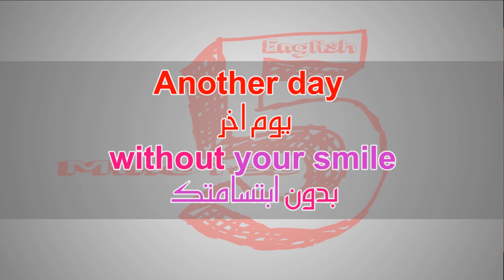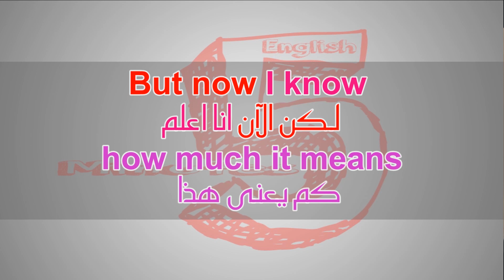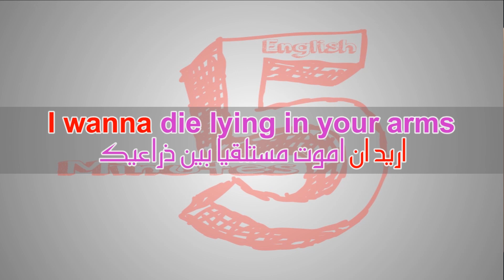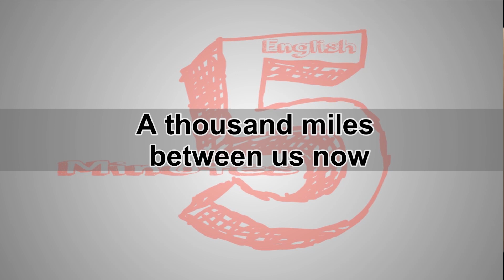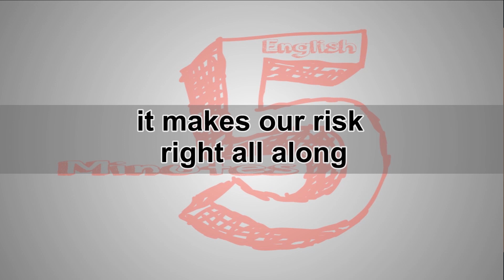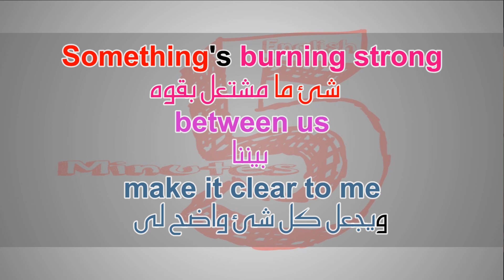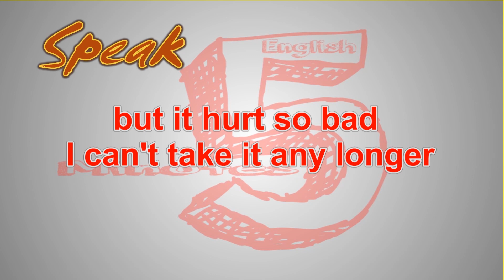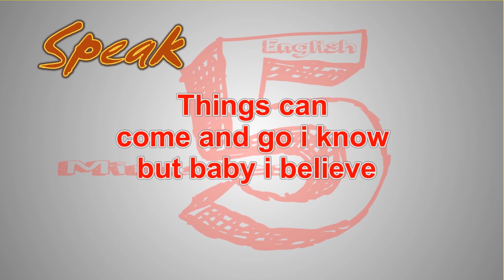تعلم الانجليزية بطريقة التلقين السمعي من اغنية اريد ان اكبر معك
I Wanna Grow Old With You - Praveen Chauhan
اريد ان اكبر معك

Another day without your smile
يوم اخر بدون ابتسامتك

يوم اخر فقط يمر

But now I know how much it means
لكن الآن انا اعلم كم يعنى هذا

بالنسبه لك البقاء هنا معي

The time we spent apart
will make our love grow stronger
الوقت الذي قضيناه بعيدا عن بعضنا
سيجعل حبنا ينمو ويصبح أقوى

but it hurt so bad
I can't take it any longer
لكنه يؤلم بشدة
وانا لا استطيع الاحتمال اكثر من ذلك

اريد ان اموت مستلقيا بين ذراعيك

اريد ان اكبر بجانبك
اريد ان انظر الى عيناك

I wanna be there for you
sharing everything you do
اريد ان اكون بجانبك
اشاركك فى كل شئ تفعله

اللاف الأميال تفصل بيننا الآن

تسبب لى لاتسائل كيف

لحبنا الليله يبقى قوىاً جداً

يجعل مخاطرنا صحيحة دائما

Things can come and go i know
but baby i believe
الاشياء تأتى وتذهب اعلم ذلك
ولكن يا حبيبتى انا اؤمن

make it clear to me
شئ ما مشتعل بقوه بيننا
ويجعل كل شئ واضح لى